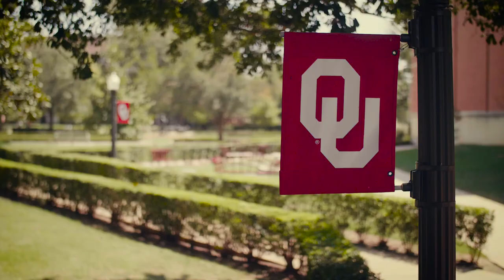Live OU | University of Oklahoma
This an exciting time at the University of Oklahoma, where all students have the option to enjoy the very best the University has to offer by living in the heart of campus. As an upperclass student, you can choose from Headington College or Dunham College, Traditions East or Traditions West, or the new Cross neighborhood area.
Walk to class, the library, the stadium and the union. Participate in campus activities and events. Stay engaged and connected with other students and faculty. Enjoy off-campus freedom and on-campus convenience in a safe and secure environment.
It’s never too early to start thinking about where you’ll live as a sophomore, junior or senior.
Live OU. Everything is here!